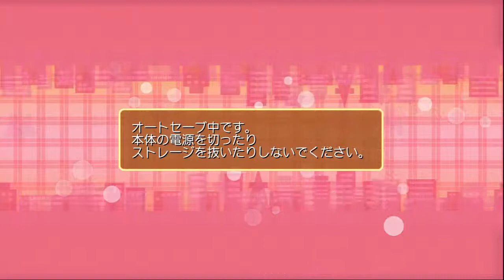Dream C Club「Riho ~ Main Date 1 公園 (Park)」Part 02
Dream C Club
「Riho ~ Main Date 1 公園 (Park)」Part 02

Played by GensoFinalFantasy
First Playthrough
System: Xbox 360 - J
Recorded with AVerMedia Darkcrystal Capture Station HD